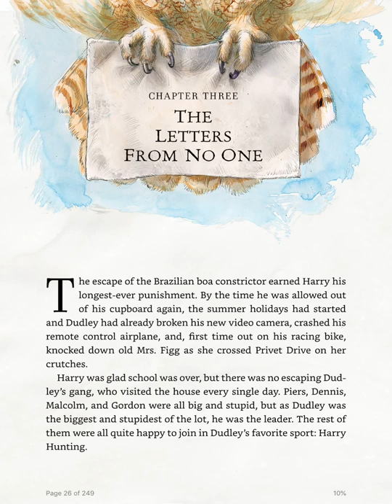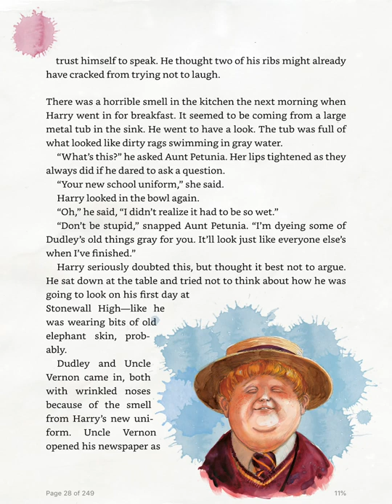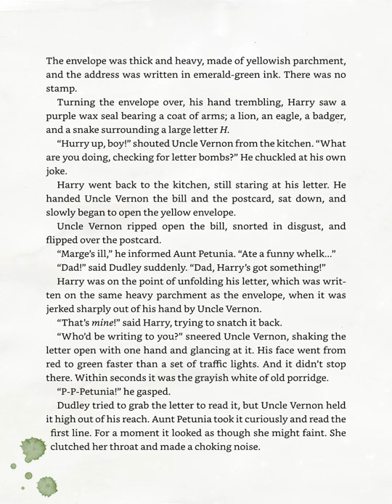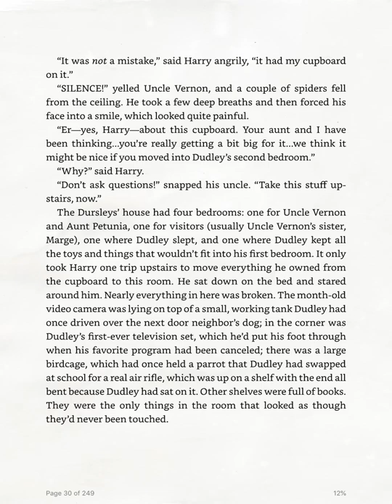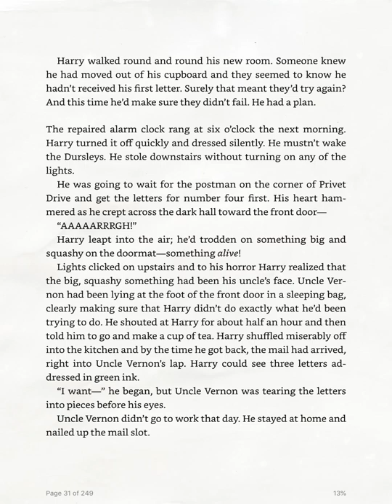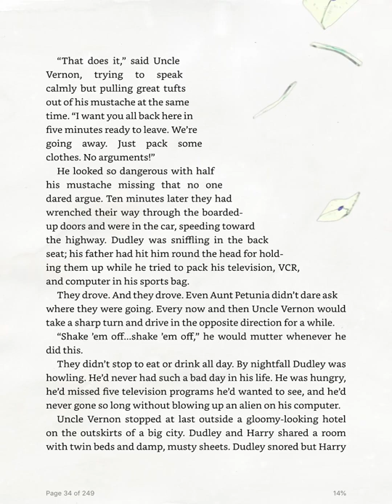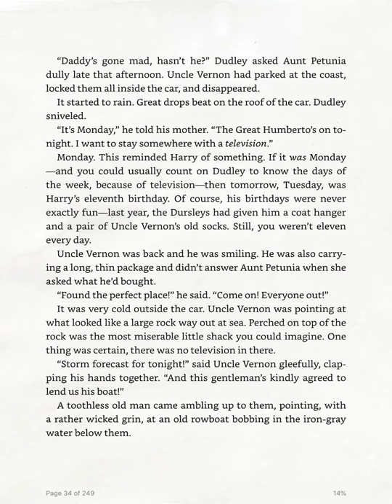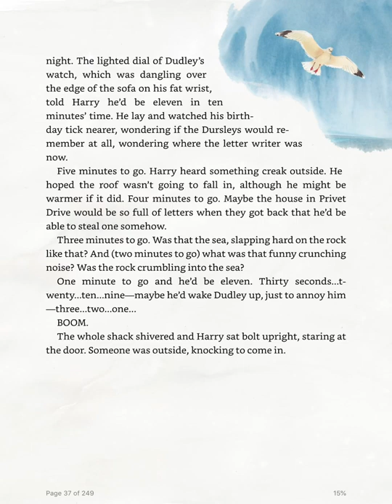Chapter three: The Letters from No One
Harry Potter and the Sorcerer’s Stone by JK Rowling. Chapter three.